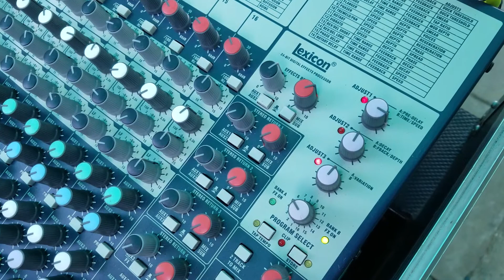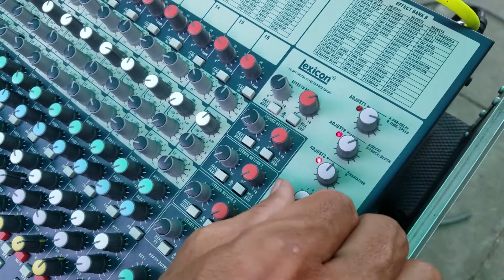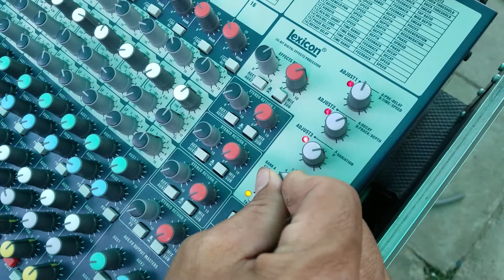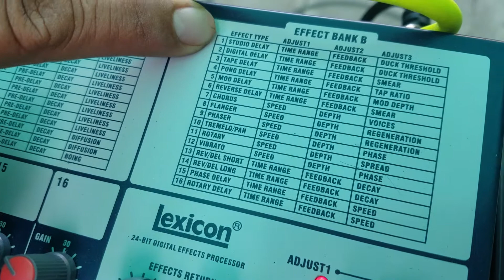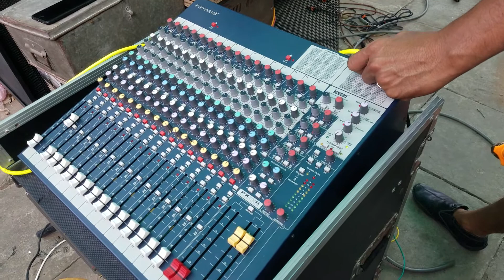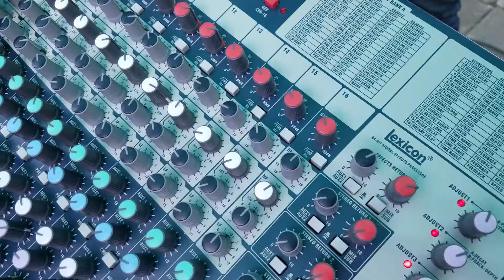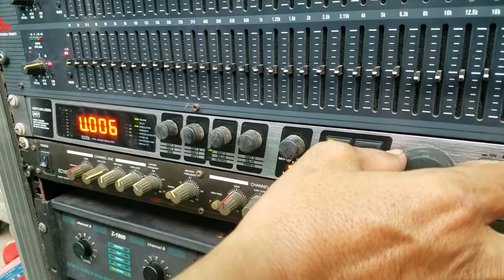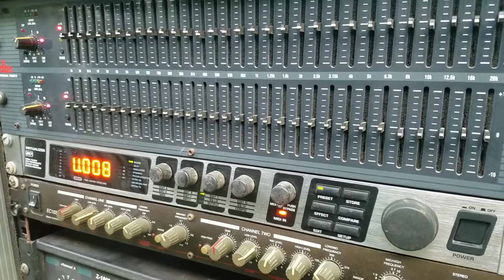Cách setup âm thanh echo delay trên mixer soundcraft hay hơn cả vang số.